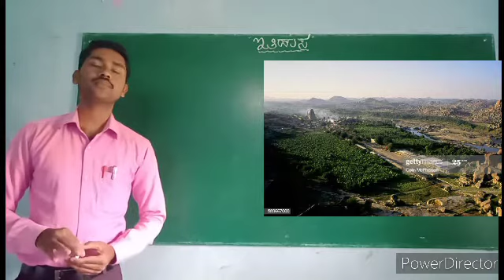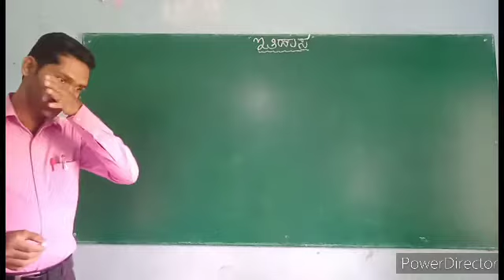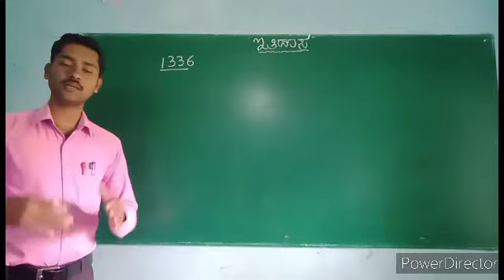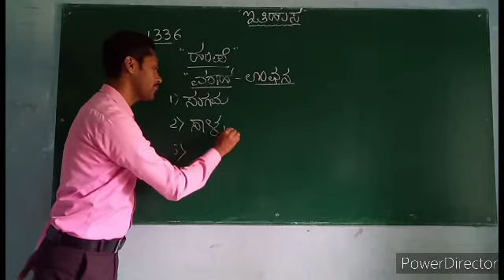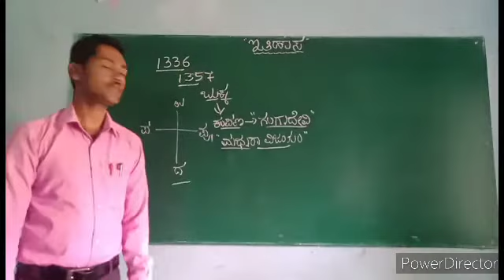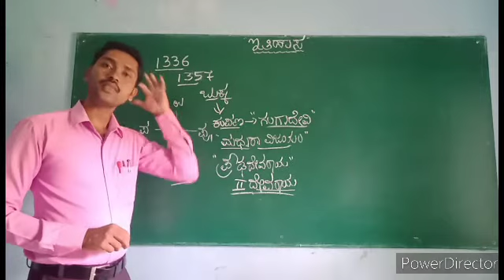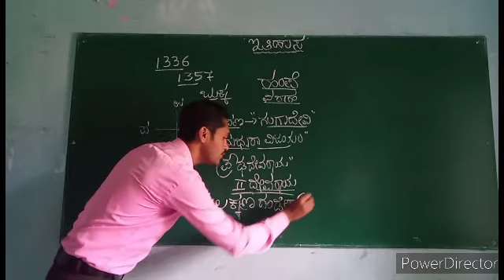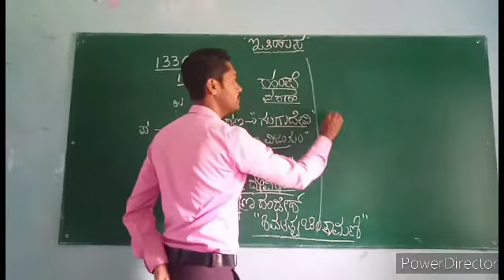ವಿಜಯನಗರ ಸಾಮ್ರಾಜ್ಯ Part-1, 7 and 9 Standard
ಹಿನ್ನೆಲೆ ಮತ್ತು ಸಂಗಮ ಮನೆತನ